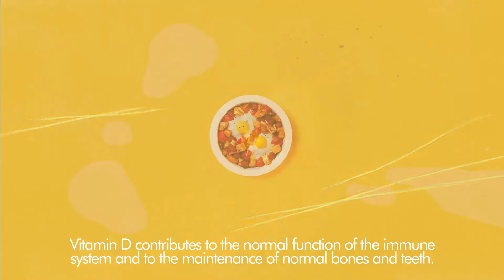the happy egg co. (Baked Egg)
A natural source of goodness!